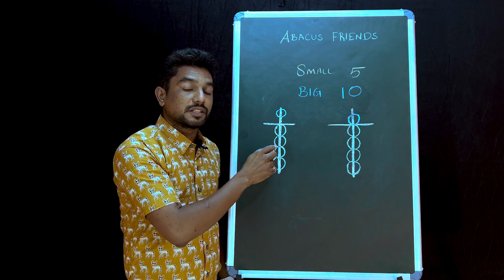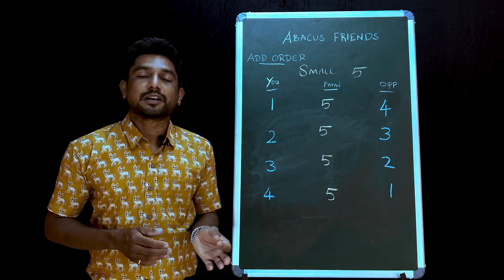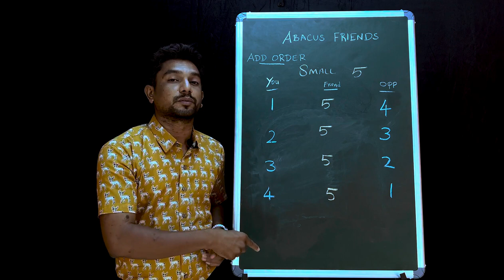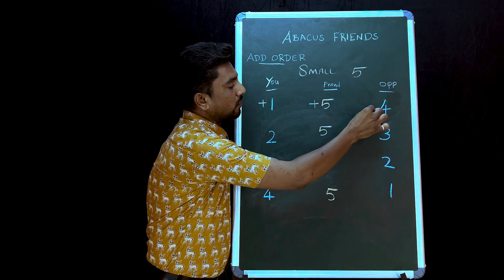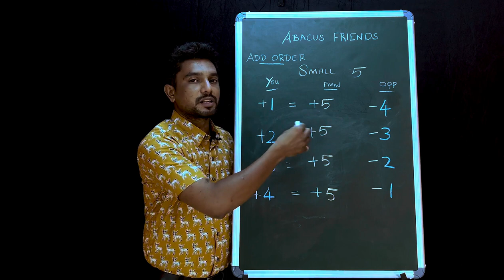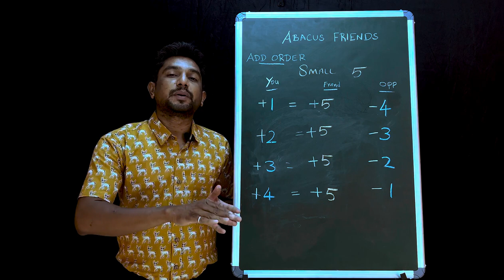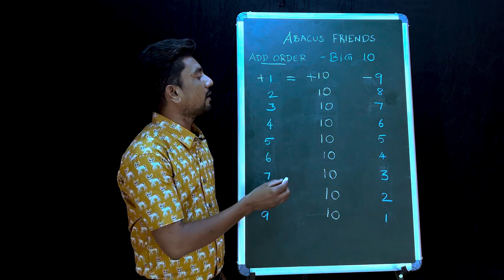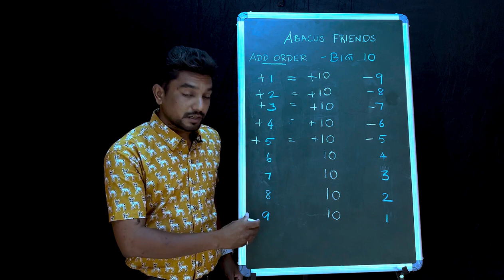Mastering the Art of Abacus: Unlocking Powerful Formulas for Lightning-Fast Calculations | BRAINHUB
Welcome to BrainHub, where we take immense pride in empowering young minds with exceptional educational opportunities. In this highly anticipated video, we delve deep into the world of abacus mathematics, unlocking a treasure trove of powerful formulas that will revolutionize your approach to mental calculations.

1. Building a Strong Foundation:
Begin your journey by mastering the fundamentals of the abacus, guided by our experienced educators. Understand the significance of each bead and column, laying the groundwork for advanced formulaic techniques.

2. Unraveling the Magic of Formulas:
Discover the secrets behind lightning-fast calculations as we unveil a series of ingenious abacus formulas. Our dedicated instructors will break down each formula into easily digestible steps, ensuring you grasp the essence of their effectiveness.

3. Advanced Techniques for Rapid Math:
Explore a collection of advanced abacus techniques that will significantly enhance your mental arithmetic skills. From multiplication and division to square roots and cube roots, our in-depth lessons will equip you with the tools to solve complex problems effortlessly.

4. Real-World Applications:
Witness the real-world applications of abacus formulas in various fields, showcasing how these skills transcend beyond academic settings. Acquire the confidence to tackle everyday challenges with unparalleled numerical agility.

5. Accelerate Your Mathematical Proficiency:
Our expert instructors will guide you through meticulously designed exercises and practical examples, ensuring you develop a deep understanding of abacus formulas. Witness your mathematical proficiency soar to new heights.

6. Mastering Competitive Exams:
For aspiring scholars preparing for competitive exams, our video equips you with the competitive edge needed to excel. Unleash your full potential and outperform your peers in time-sensitive assessments.

7. A Path to Mathematical Fluency:
With BrainHub's expert guidance, unlock your true mathematical potential and embrace the art of abacus formula mastery. Gain fluency in mental calculations and witness a significant boost in your problem-solving abilities.

Join us in this extraordinary voyage of mastering the art of abacus, as BrainHub continues to nurture brilliance, foster creativity, and inspire a passion for lifelong learning. Are you ready to embark on this transformative educational journey?

About BrainHub:
At BrainHub, we are committed to providing unparalleled educational experiences that ignite curiosity and cultivate critical thinking. Our team of passionate educators ensures a supportive and engaging learning environment for students of all ages.